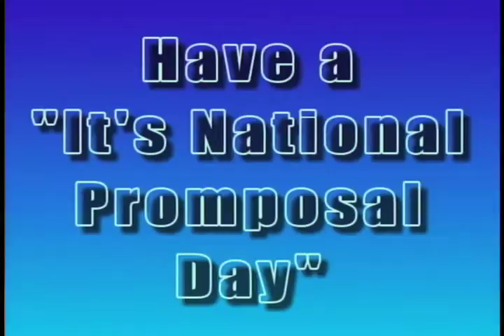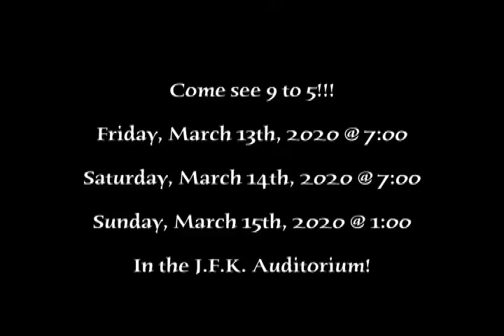Morning News for Wednesday 3-11-20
The CHS Morning News and a commercial for the Spring Musical 9-5 :)